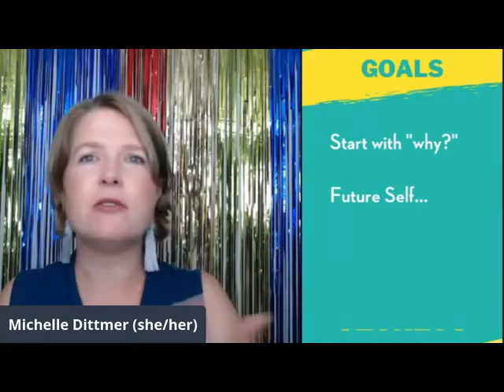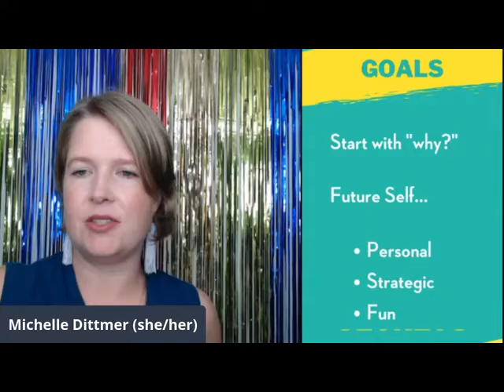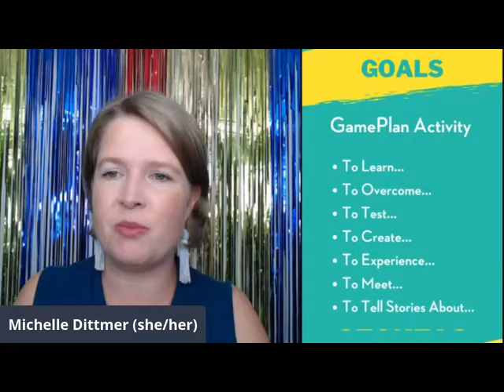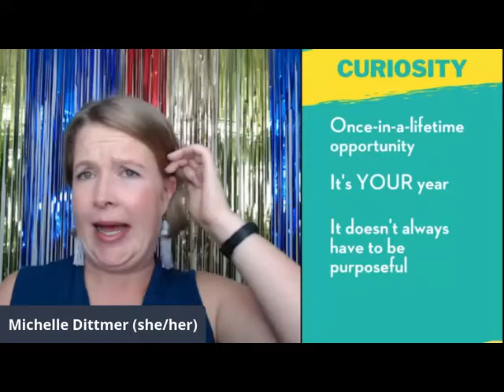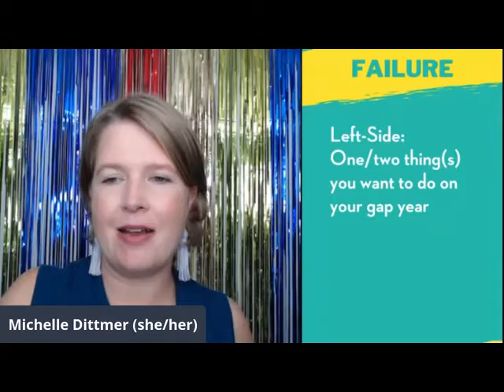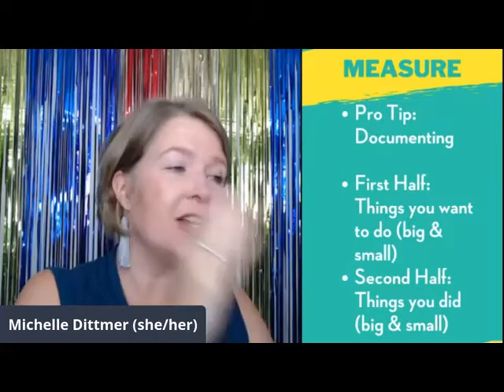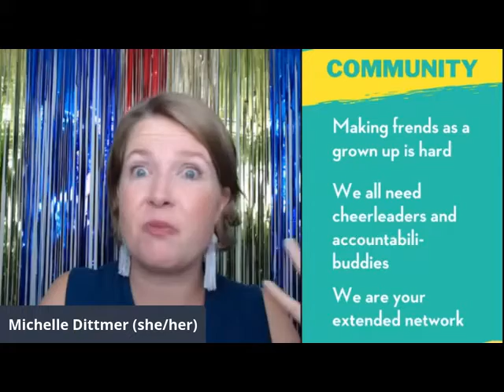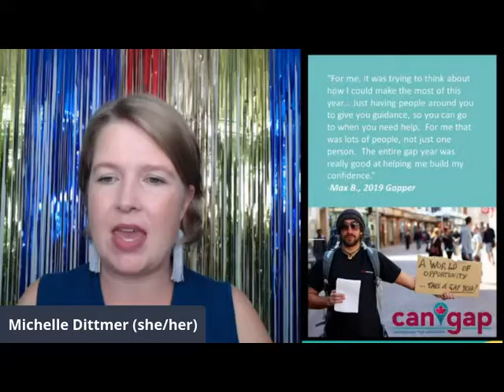4 Gap Year Secrets | Gap Year Frosh Week 2021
How do you make the most of your gap year while setting realistic goals and expectations?

Hear it from the gap year expert herself, Michelle Dittmer, Co-founder and President of Canadian Gap Year Association. She's sharing her 4 secrets to a gap year that aligns with your values, goals, dreams, and future plans (AND how to make it fun and memorable!).

CanGap helps you decide on a gap year, access resources for your journey & connect with other Gappers!

We are a registered Canadian Charity ensuring ALL young adults across Canada have access to what they need to transition into a post-secondary path that supports their needs and their future. Help young adults have equal access to opportunity, resources, and support by donating